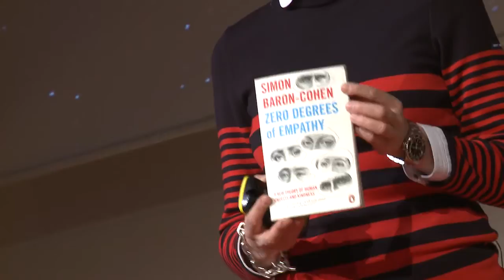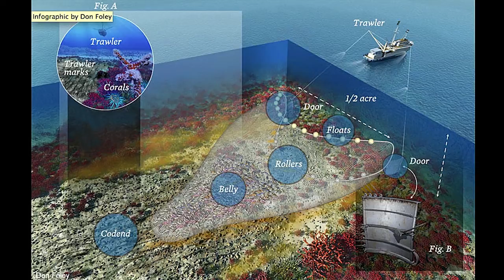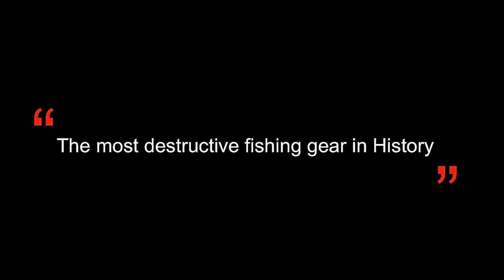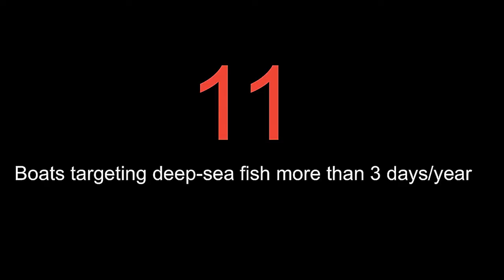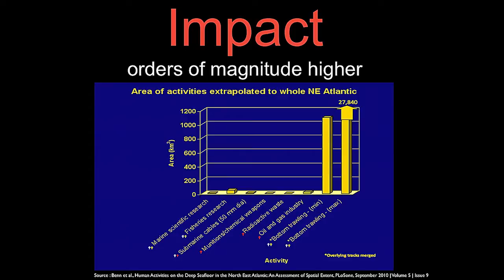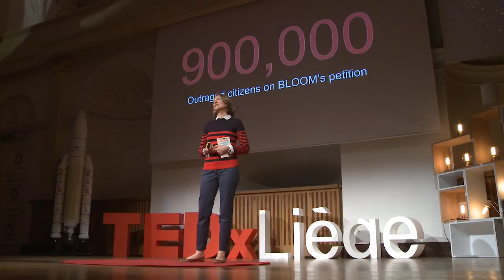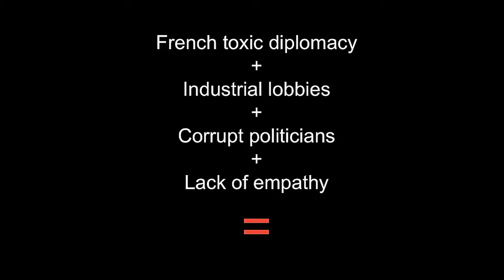Solutions against deep sea fisheries | Claire Nouvian | TEDxLiège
Solutions against deep sea fisheries

Claire Nouvian is director and founder of the nonprofit conservation organization BLOOM, based in Paris and Hong Kong. Her research and activities focus on deep-sea fisheries and shark consumption habits.